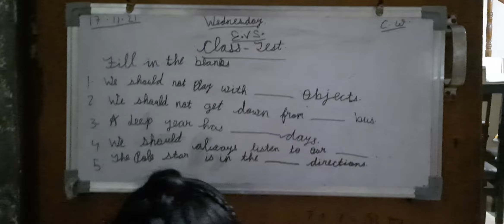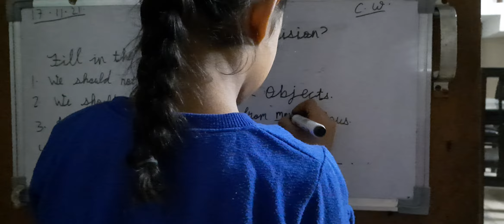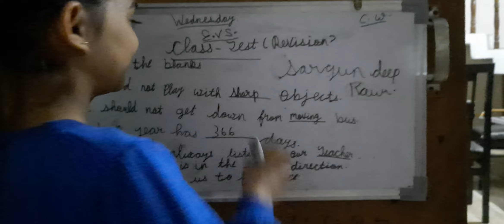When children start learning, they need to be confident.